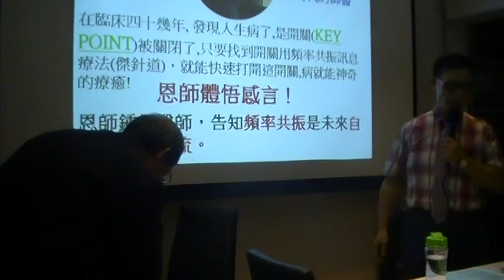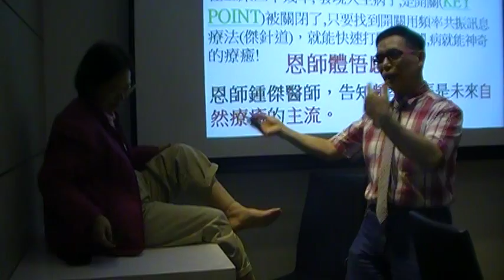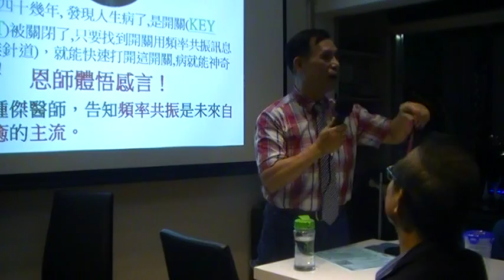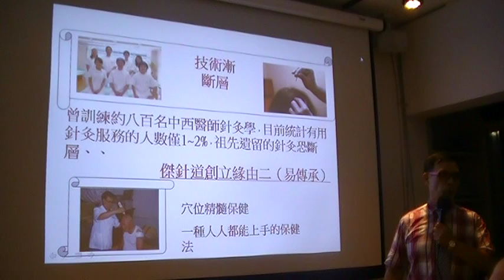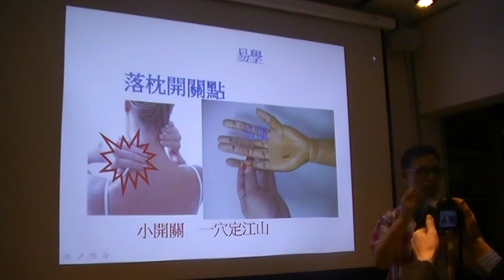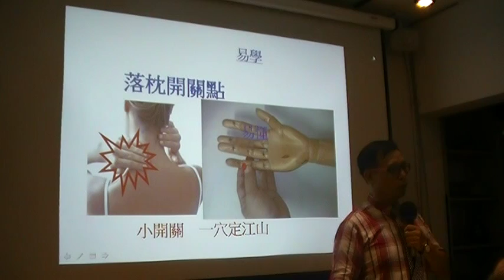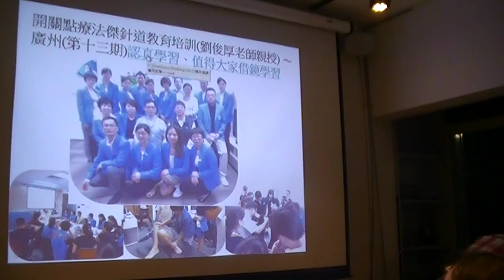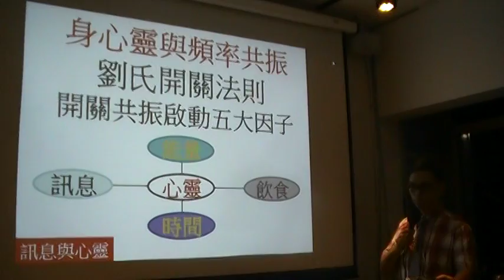劉俊厚老師示範遠距療法MOV196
身心與食物頻率共振 傑針道傳人劉俊厚 真相書影會